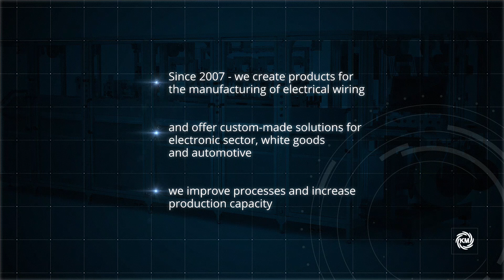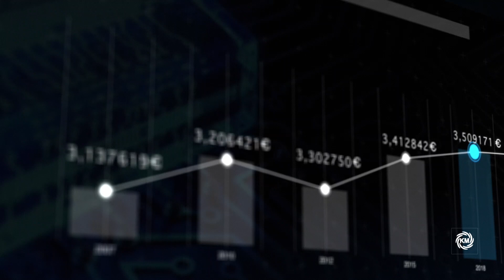KM CORPORATE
CLIENTE: KM
MOTION GRAPHIC
2019